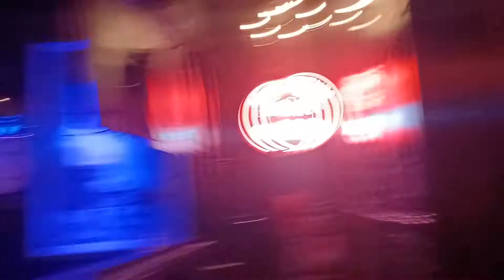Logan Dover Band - Outlaw (Live @ 37 and Main Buford, GA May 221